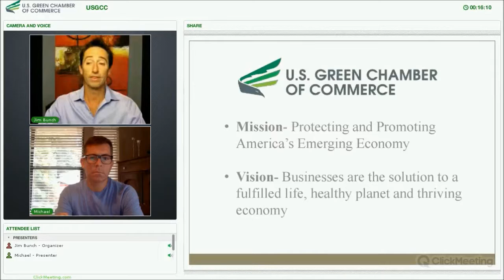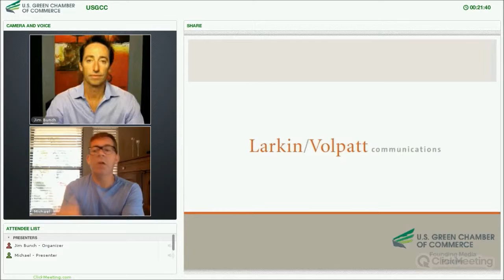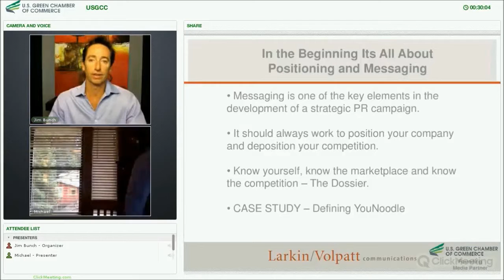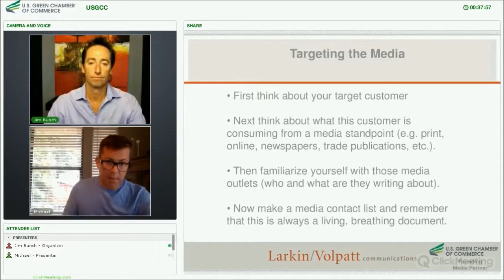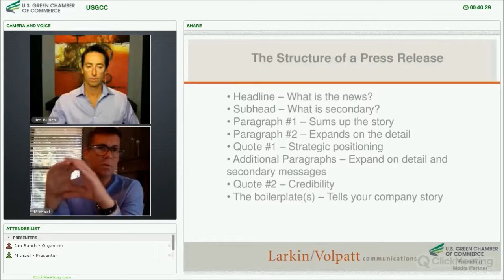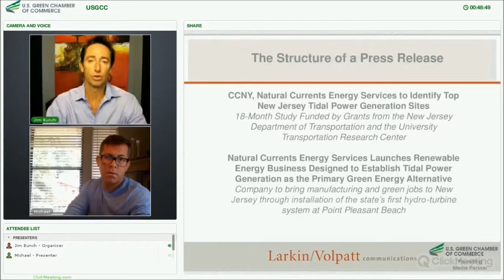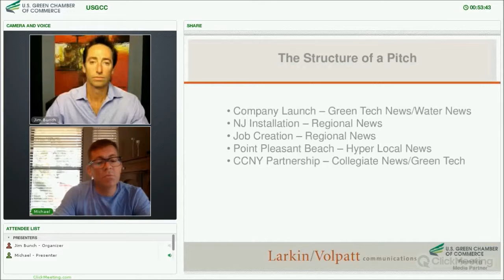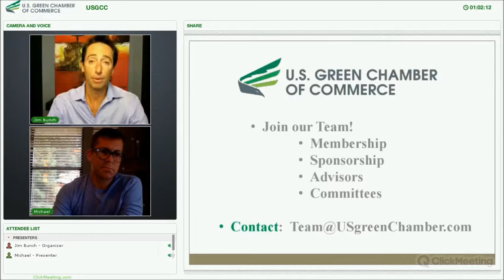Storytelling For Green Businesses!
Join us for a workshop titled "Storytelling For Green Businesses" presented by Michael Volpatt, partner with Larkin/Volpatt communications.

During this webinar, Michael will help green business executives better understand how to strategize, develop and execute a flawless PR campaign. He will cover subjects that include competitive differentiation, messaging, media outreach, proactive story telling and much more!